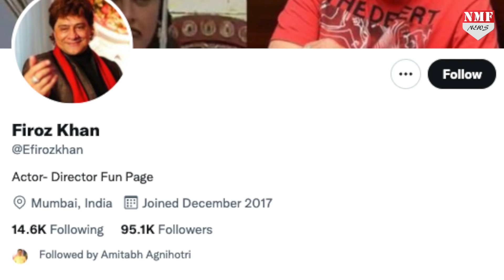जाने Firoz Khan ने क्या सच में Jaya Bachchan को ‘नटगुल्ली’ कहा है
जया बच्चन के बयान के बाद सोशल मीडिया पर प्रतिक्रिया देने वालों की लाइन लग गई है.ऐसे में फिरोज खान का एक ट्वीट तेजी से वायरल हो रहा है…जिसमे जया बच्चन के लिए अपशब्द लिखा हुआ है…इस ट्ववीट के पीछे की क्या है सच्चाई जानने के लिए देखिए पूरी खबर….

Producer- Riya